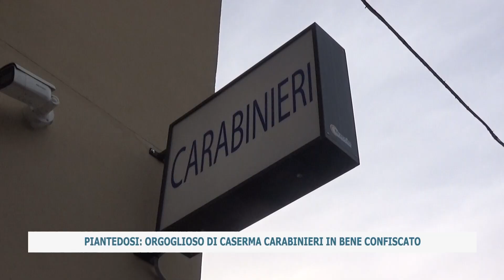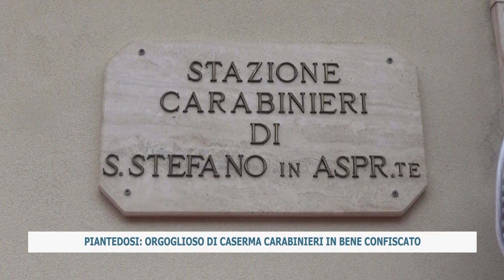PIANTEDOSI: ORGOGLIOSO DI CASERMA CARABINIERI IN BENE CONFISCATO